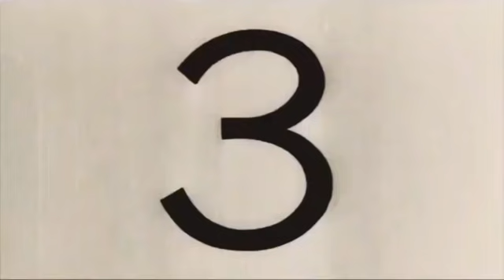BREAKING NEWS!! E DON HAPPEN O, WÀR AS NIAJA DELTA MILITÀŃTS AND NAIJA DELTA AVENGANCE MUST HEAR DIS